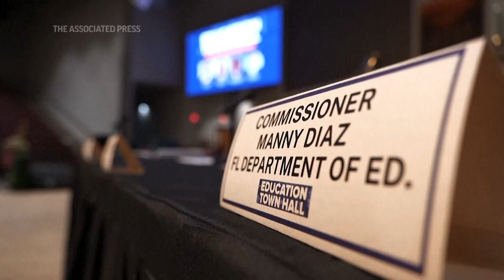Educators decry Florida Black history guidelines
(11 Aug 2023) Lawmakers, teachers, school board members and parents crowded into a South Florida church for a forum on the state's new standards for teaching Black history. (Aug. 11) (AP Video/Daniel Kozin)